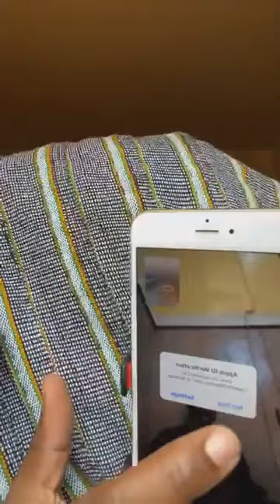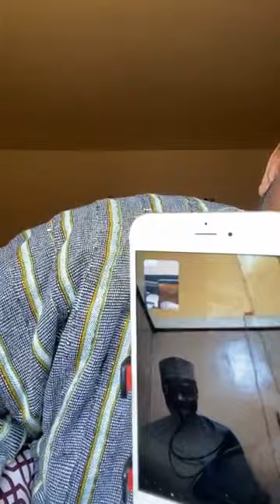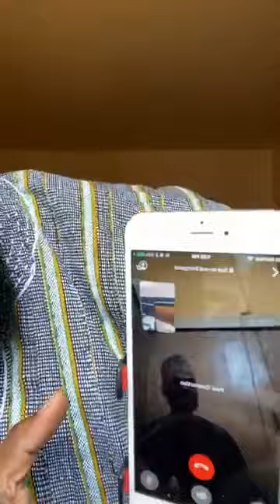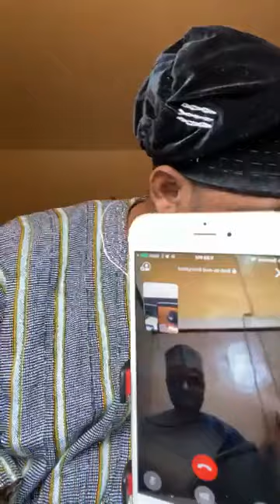9 WARWARE MUMMUNAR FAHIMTAR DA WASU SUKEWA LITTAFIN JAWAHIRULMA'ANI HALQAH TA 9/ SAYYADI ABBAS KANO